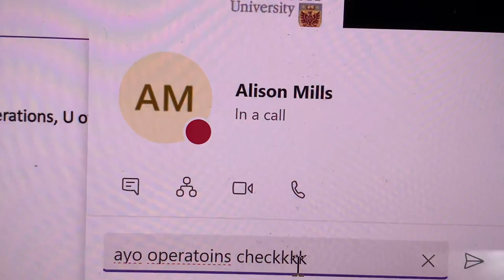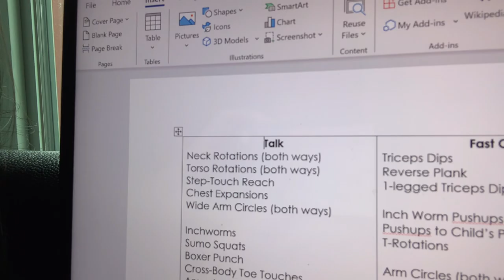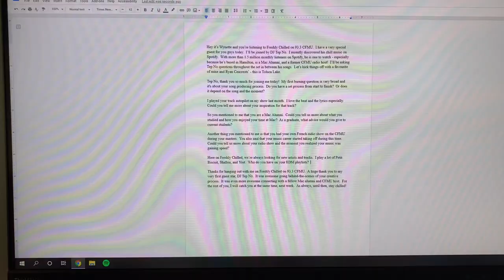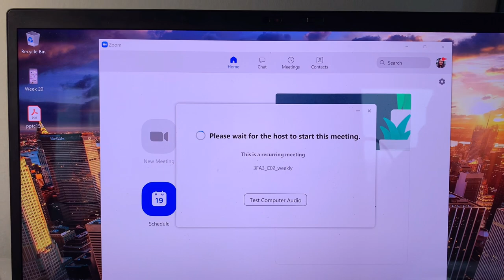First Day of Semester 2! // McMaster University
I actually created this very video in my first year.  Haha, do those videos look different.

Anyway, I hope you guys enjoy this vlog!

As always, any questions and suggestions can be directed to me through the comments.

If you got there, comment "Just Dance defined my childhood!"